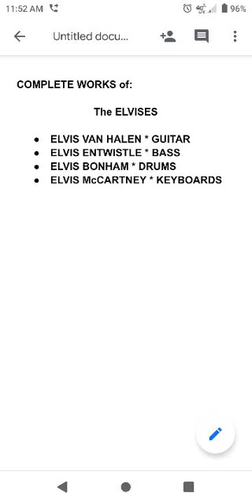the elvises * kickstart my fart